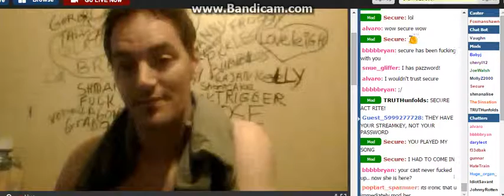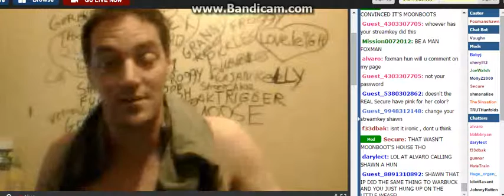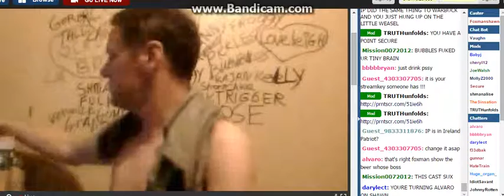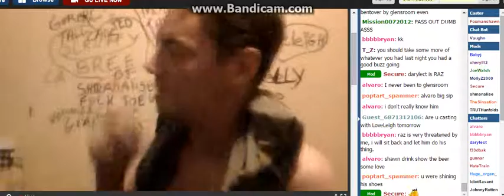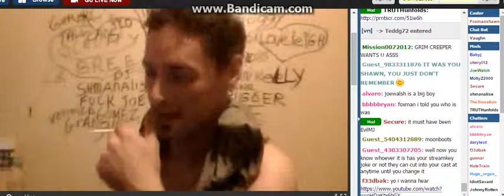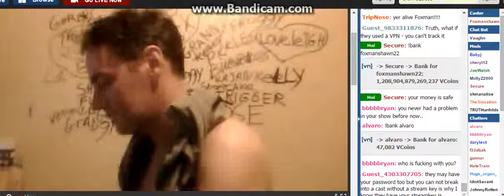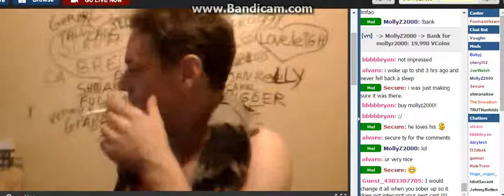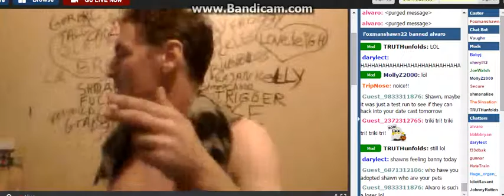Wh0 Hacked Da F0xMan ?